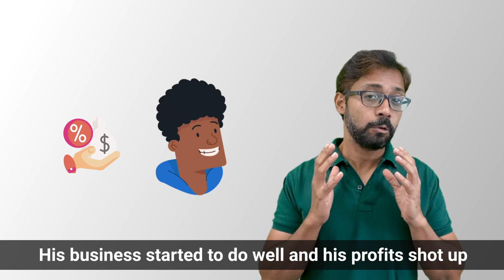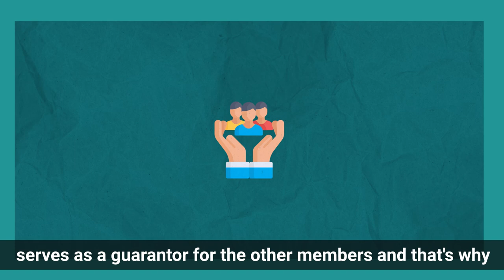What are Microfinance Loans? (How it Works?)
In this video tutorial, we explain all about Microfinance loans, what they are, their benefits, criticism, do they actually work, and much more.

What are Microfinance Loans?
Microfinance loans are the small capital provided to low-income individuals or groups who generally struggle to gain banking services.

What is the Objective of Microfinance Loans?
Help the low-income groups become self-reliant by becoming successful entrepreneurs and kickstarting small businesses.

Do borrowers receive any kind of specific training in handling money before they receive their loans?
Borrowers generally go through basic training that makes them understand key concepts of money management that include:
- Interest rates
- Cash flow
- How to manage budget,  debt, etc

Further, we look at some of the benefits and criticisms of the Microfinance loan, find out if Microfinance loans actually work.

So, stay with us till the very end!